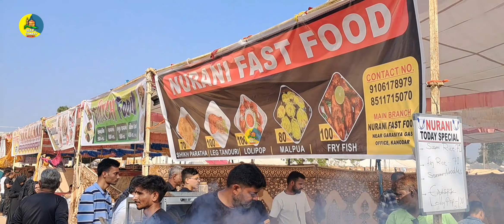kanodar Hussain tekri full blog 2023 | Ayam E Fatima Zehra kanodar Hussain tekri | shorts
All rights of the video production is reserved for GULF Of CAMBAY OFFICIAL. You are not allowed to re - upload our video again on any platform, if you will do this, we will surely claim a copyright for every upload.